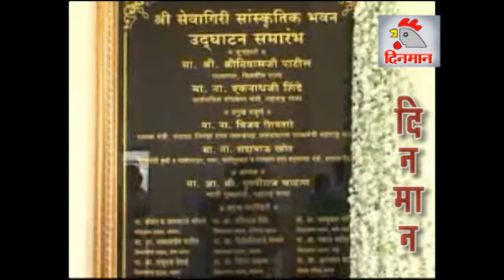पुसेगांव यात्रा 2017